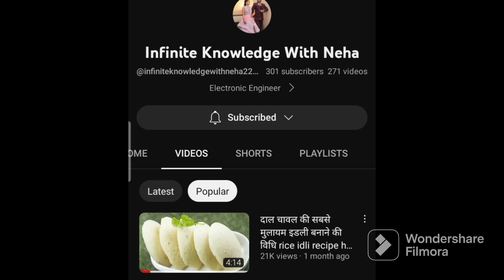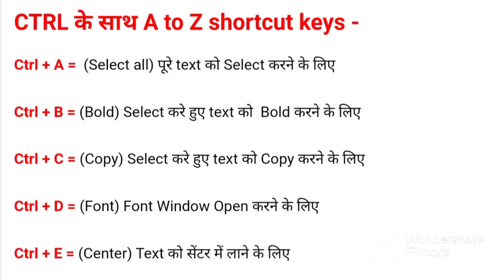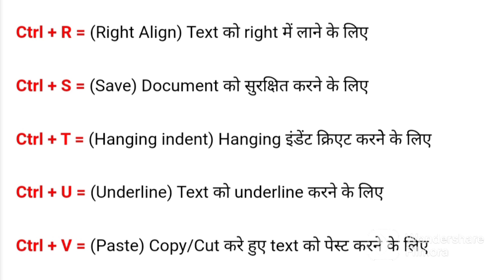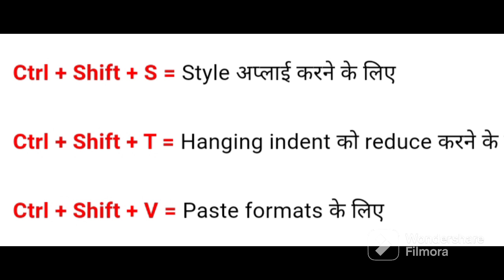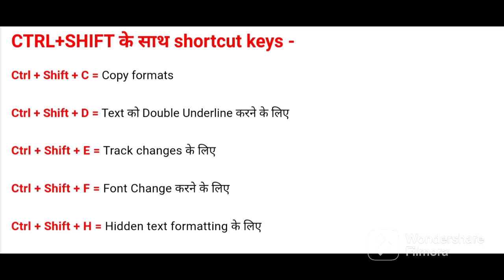Microsoft Word All Shortcut Key's in Hindi | Word में keyboard का use करना सीखें